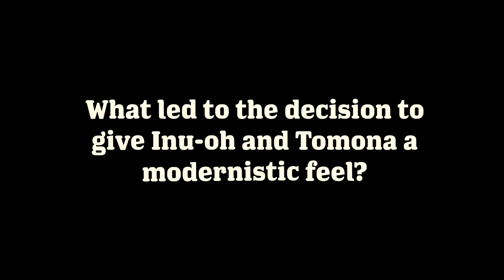INU-OH | Director Interview with Masaaki Yuasa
INU-OH
From Masaaki Yuasa
Now available on Digital!
On Blu-ray/DVD January 24
Follow @GKIDSFilms for more updates!

Did musicians rock out in ancient times too? Masaaki Yuasa investigates! 👁🔍

The Golden Globe nominee INU-OH arrives on Blu-ray/DVD January 24!

From visionary director Masaaki Yuasa, hailed by IndieWire as “one of the most creatively unbridled minds in all of modern animation," comes a revisionist rock opera about a 14th-century superstar whose dance moves take Japan by storm.

Born to an esteemed family, Inu-oh is afflicted with an ancient curse that has left him on the margins of society. When he meets the blind musician Tomona, a young biwa priest haunted by his past, Inu-oh discovers a captivating ability to dance. The pair quickly become business partners and inseparable friends as crowds flock to their electric, larger-than-life concerts. But when those in power threaten to break up the band, Inu-oh and Tomona must dance and sing to uncover the truth behind their creative gifts.

Featuring character creation by Taiyo Matsumoto (Tekkonkinkreet, “Ping Pong the Animation”) and
awe-inspiring vocals by Avu-chan (Queen Bee) and Mirai Moriyama, INU-OH is a glam-rock ode to the power of music and a forceful statement on artistic freedom from one of animation’s singular talents.